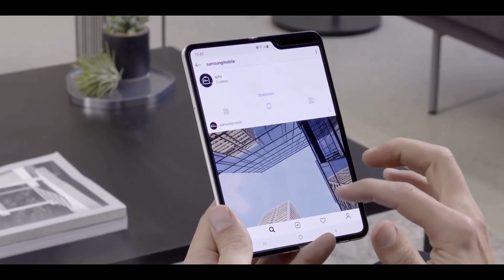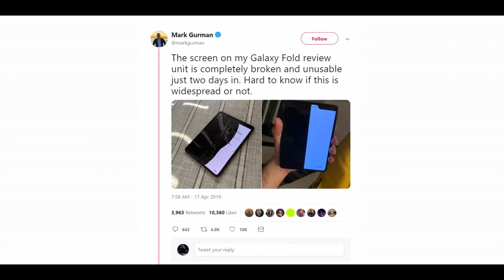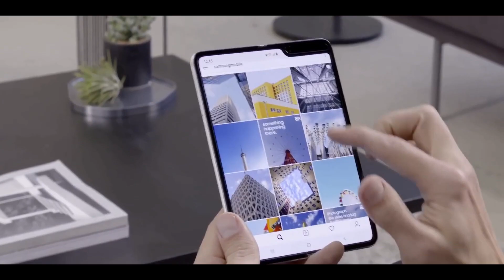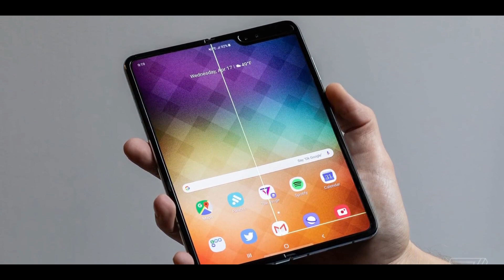இது தான் Samsung Galaxy Fold Display உண்டைந்ததற்கான காரணம்? for MKBHD, Verge and more | in Tamil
This video is an explanation of the reason why the screens of samsung galaxy folds were broken.

Wanna buy a bluetooth earphone?